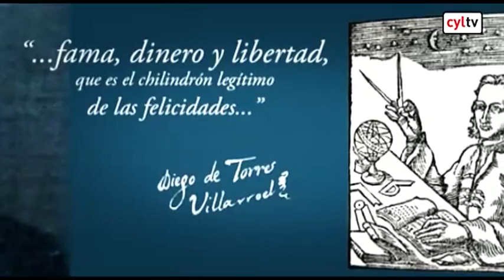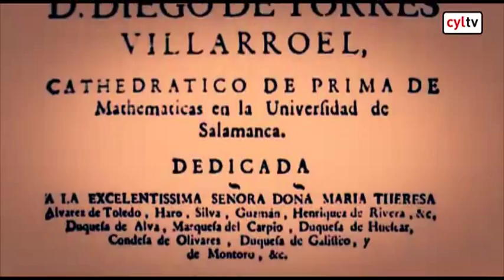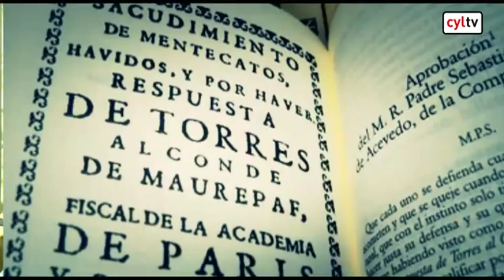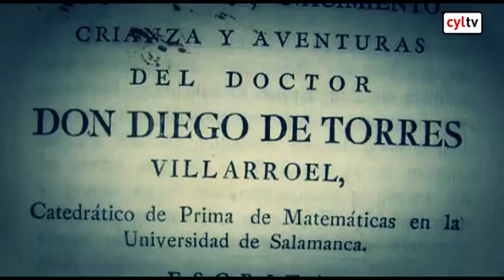Diego Torres Villarroel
Diego Torres Villarroel Salamanca, 1693 -- Salamanca, 1770

-Escritor, poeta y personaje polifacético, que desarrolló el género autobiográfico como forma novelística.

-Su obra literaria refleja una visión crítica y satírica de la sociedad, algo que adquirió de su admiración por Francisco de Quevedo.

-Obtuvo en 1726 la cátedra de Matemáticas de la Universidad de Salamanca.